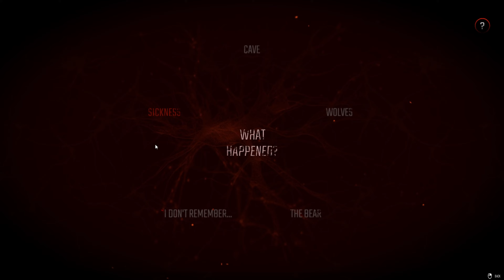Winter Survival - Full Demo 2x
how to finish the demo